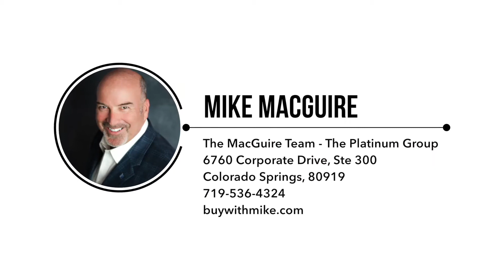4968 Butterfield Drive in Colorado Springs presented by Mike MacGuire